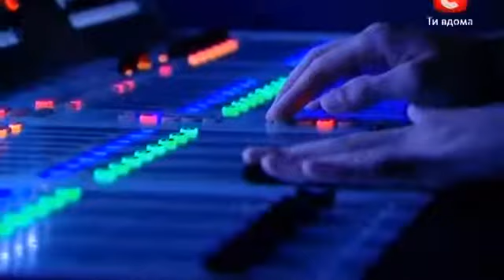Аж мурашки по телу! Очень сильно